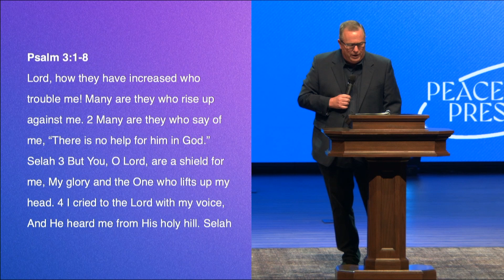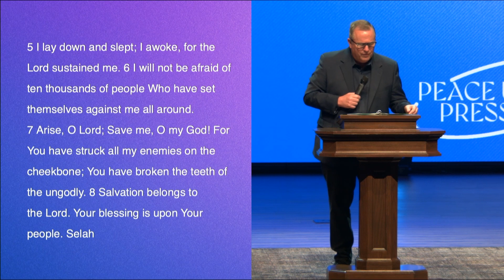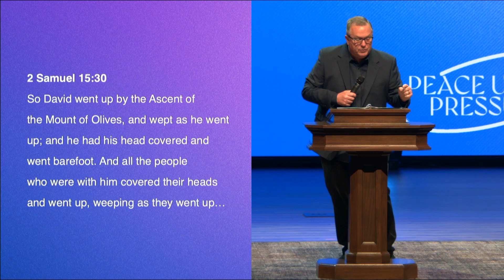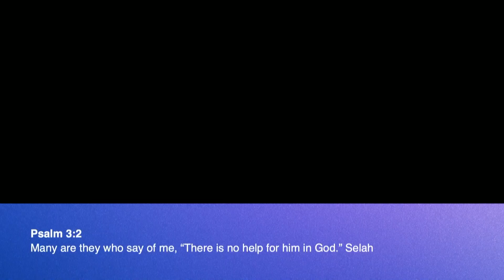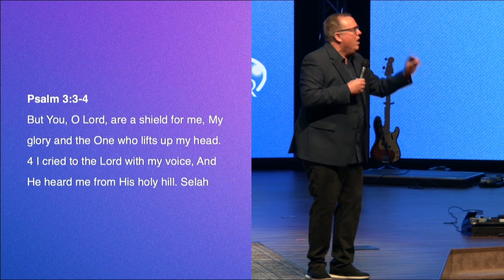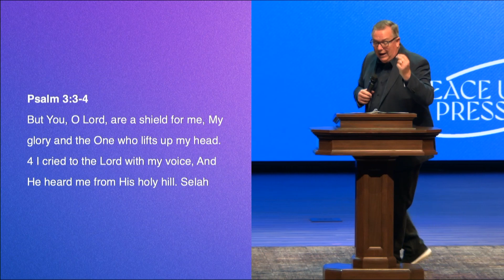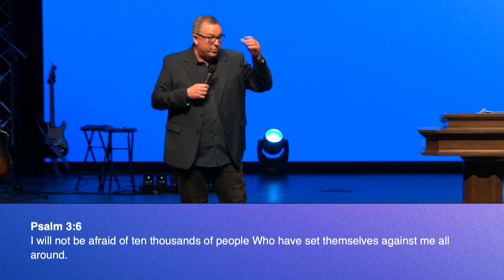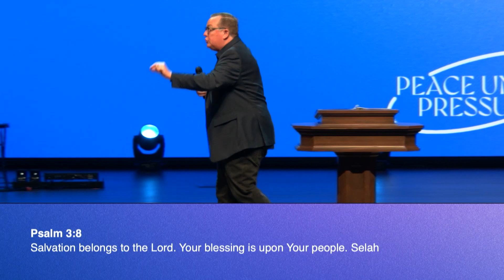Peace Under Pressure | Steve Vinson | Canyon Hills Church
Thank you for joining us today at Canyon Hills! We hope the Holy Spirit spoke to you through this message. Our prayer is that your heart was touched and forever changed. God’s Word is true and life-changing!

If you’re new to Canyon Hills, we’d love to learn more about you and how we can pray for you and serve you well.